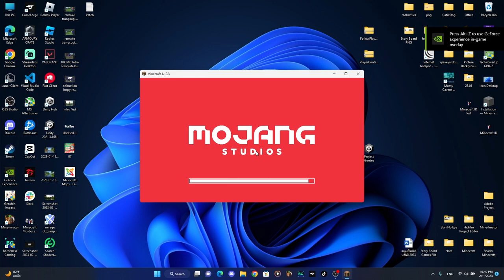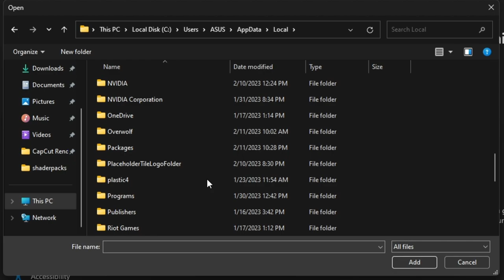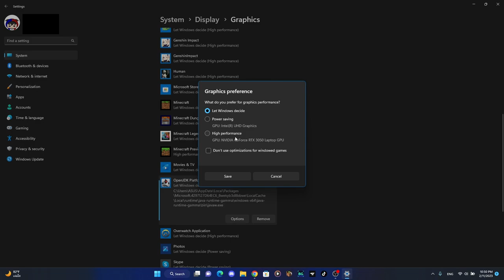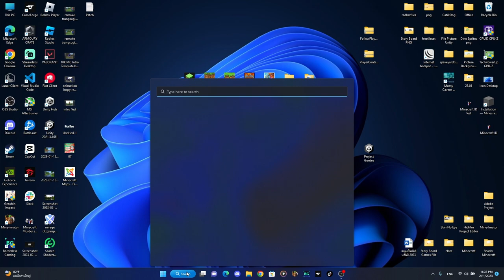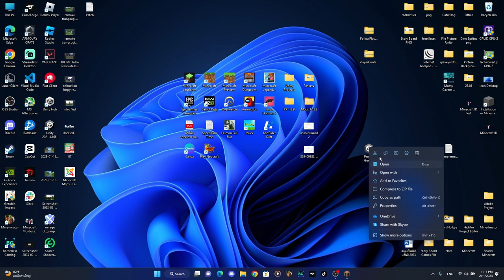สอนลงแสงเงา Minecraft ในปี 2023 ภาพโครตสวย (ภายใน 6 นาที) ง่ายมาก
ตามหาแสงเงาสวยๆ อยู่ใช่ม่ะ? งั้นมาทางนี้เลย :D

[▼ Resource/Shader ▼]
: Complementary Shader

Thumbnail by:
RECORDING SOFTWARE: OBS Studio